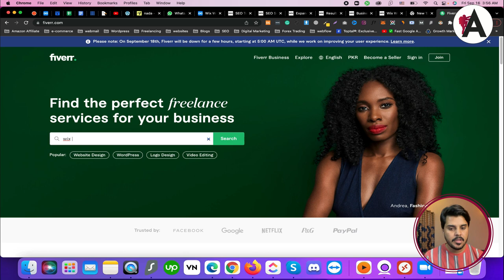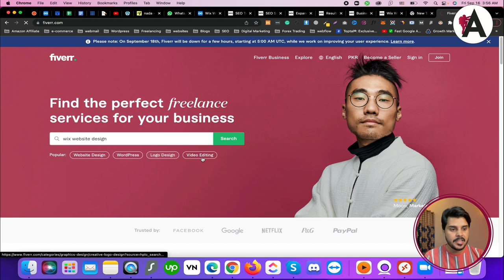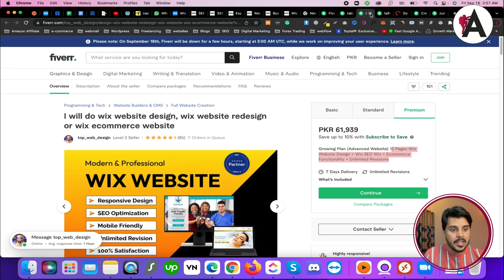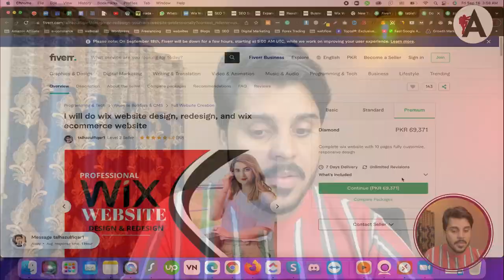How to earn money with Wix website design | Wix website tutorials for beginners to advance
In this tutorial, discover how to monetize your Wix website design skills and turn your passion into profit. Whether you're a beginner or an experienced user, this video provides valuable insights and tips to help you succeed in earning money with your Wix website design.

🟠 💬 𝗙𝗼𝗹𝗹𝗼𝘄 & 𝗖𝗵𝗮𝘁 𝘄𝗶𝘁𝗵 𝗺𝗲 :
_____________/𝗦𝘂𝗽𝗲𝗿 𝗟𝗶𝗻𝗸\_______________